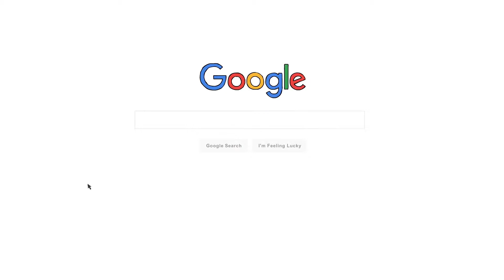Google Doodle 2D Animation by Nikhil Mahesan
Google Doodle - 2D Animation